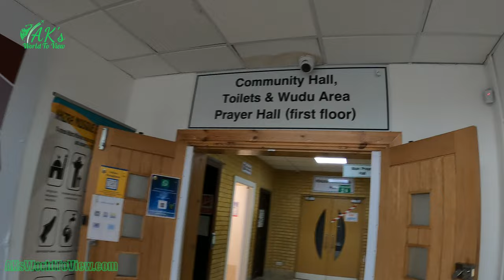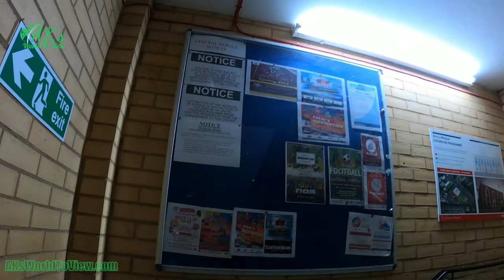4K Khizra Mosque in Manchester (Masjid) | Walk Tour | AK's World To Vew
4K Khizra Mosque in Manchester (Masjid) | Walk Tour | 4K UHD | AK's World To Vew

00:00 | Video Highlights
00:40 | UKIM - UK Islamic Mission
01:10 | Khizra Mosque
01:45 | Car Park
02:15 | Reception & Shoes rack
03:10 | Wudu Area
04:10 | Main Prayer Hall (First Floor)

Filmed in June 2022 on a weekend afternoon.

Christmas Day London S Molton St Oxford St Regent St New Bond St XMas Lights 2021 Walk Tour

Khizra Mosque, Khizra Masjid, Khizra Mosque in Manchester, Mosque In UK, Masjid In Manchester, Masjid In UK, Mosque In Manchester, Khizra Masjid In Manchester.

Thank You for Viewing our Youtube Channel.